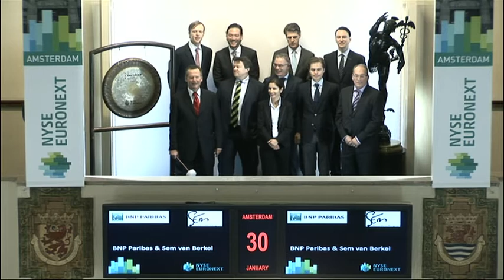BNP Paribas en Sem van Berkel luiden gong voor lancering Rendement Certificaten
BNP Paribas en Sem van Berkel luiden de gong voor de lancering van Rendement Certificaten.

Sem van Berkel lanceert Sem Rendement Certificaten in samenwerking met BNP Paribas. Via een Sem Rendement Certificaat wordt Sem's visie nu aangeboden in een kant-en-klaar pakket. De lancering van nieuwe Certificaten gebeurt tijdens een bijeenkomst op Beursplein 5. Sem van Berkel, directeur SEM.nl B.V., luidt de gong.

BNP Paribas and Sem van Berkel sound gong to launch Rendement Certificaten
BNP Paribas and Sem van Berkel sound the gong for the launch of Rendement Certificaten.
Sem van Berkel launches the Rendement Certificaten in cooperation with BNP Paribas. Through a Rendement Certificaat Sem's vision is now offered in a ready-to-use package. The launch of the new Certificates takes place during an event at Beursplein 5. Sem van Berkel, CEO SEM.nl BV, sounds the gong.